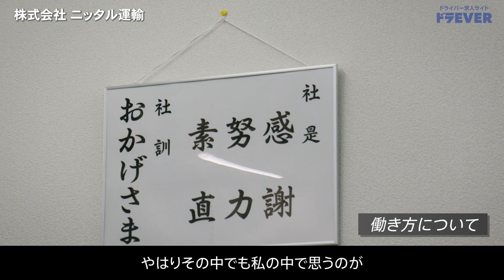ドライバー求人 ドラEVER【株式会社ニッタル運輸様】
【株式会社ニッタル運輸様】